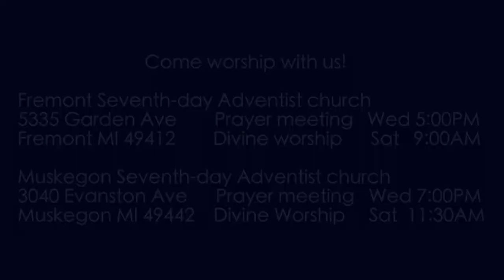Exodus 20:17 The Tenth Commandment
The tenth commandment says "You shall not covet." No other ancient law is like this, extending to the thoughts of the heart. How loosely or tightly does this part of God's law apply to us today? For example, how would it apply to transgenderism?